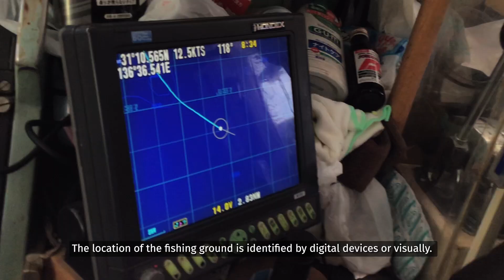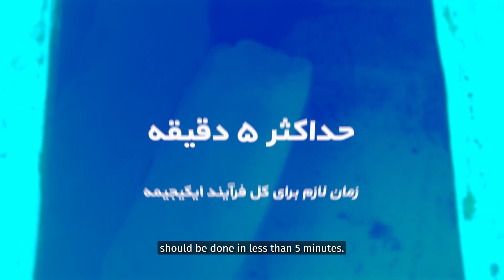UNIDO Longline Fishing and Post catch management process (IKIJIME)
Check how UNIDO in cooperation with the Iran Fisheries Organization and with the financial support of the Government of Japan tries to preserve the valuable species for future generation by promoting sustainable finishing methods.